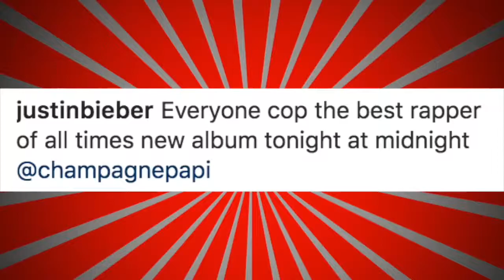Justin Beiber Drake is the Best Rapper Alive. Showing love and appreciation for Drake Scorpion Album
Justin Beiber says Drake is the best rapper alive and shows appreciation for Drake and Scorpion album. Mad love